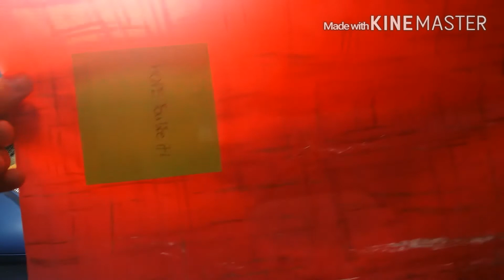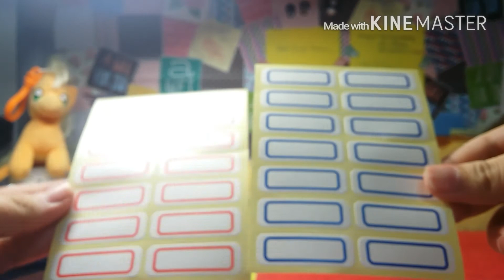Trade package from @theawesomesquishy 💖💜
Im so excited tysm for giving me so much xtras i love all the items!! Btw do check out her instagram @theawesomesquishy she sells alot of cheap squishies and u can get to pick them.Alot of choices do go support her sales.She is AWESOME!! 💞💝💜💖💕🙆